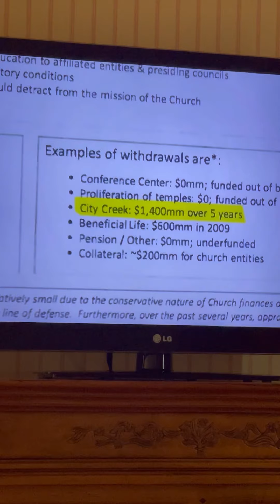Mormons watching 60 Minutes blast their 100 billion stockpile be like:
🌈 Links 💕

✦Google doc of helpful Mormon links when you're leaving that includes my favorite things